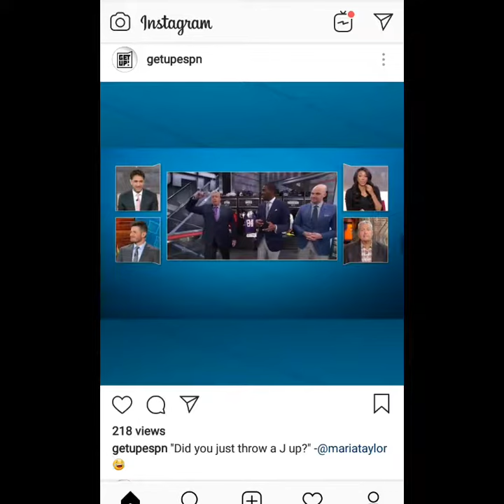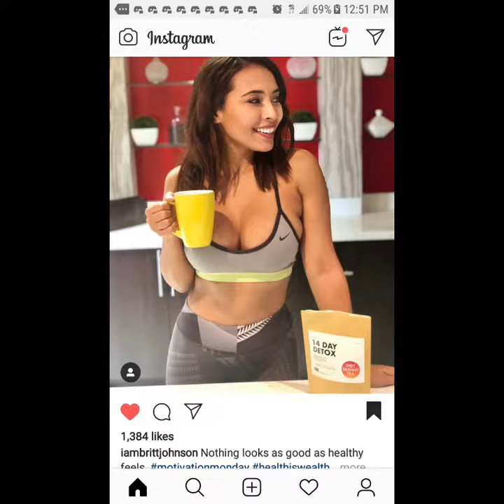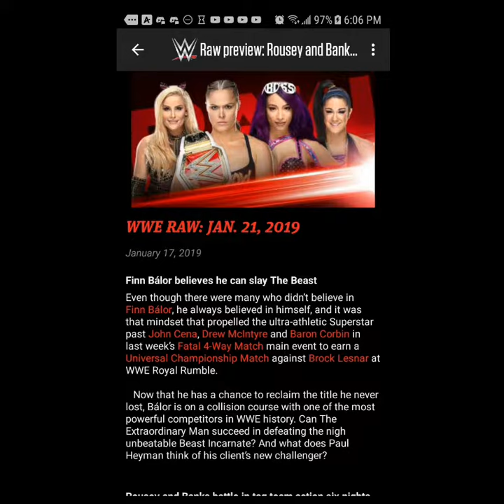I Watched TV On January 21st 2019